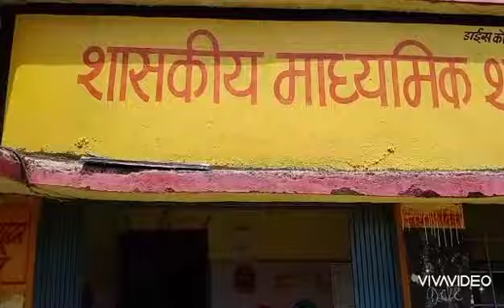Teri mitti me mil janva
MS Jamuniya gaud jaisinagar sagar MP